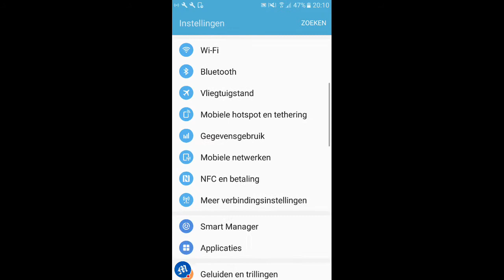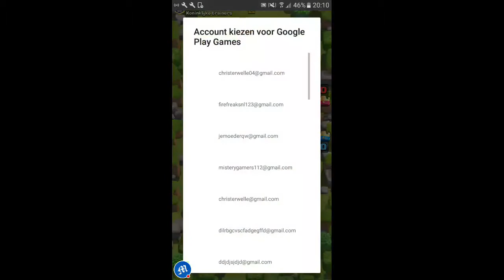Clash Royale How To Start A New Account On Clash Royale (Android)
You want a new Clash Royale account? Here is a video how to start a new account.